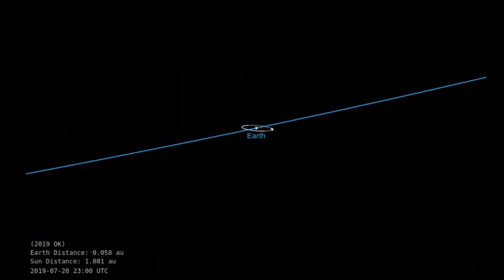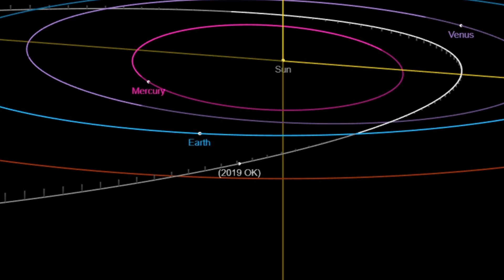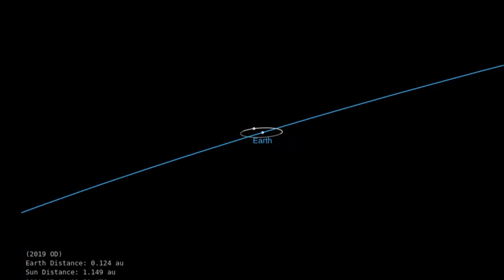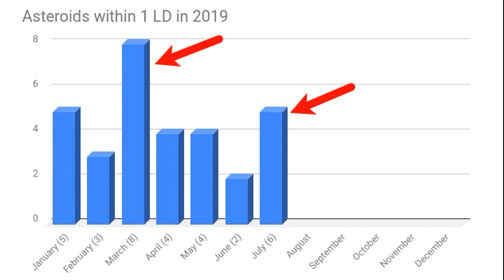2 Large Asteroids Barely Miss The Earth, Let's Take a Closer Look at their Orbits